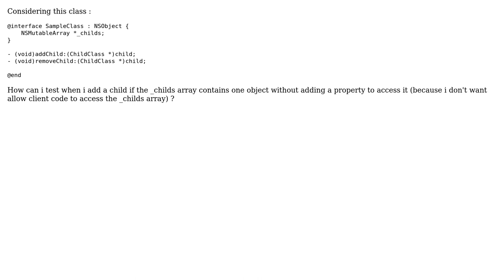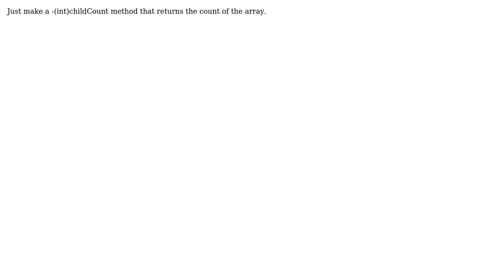How to check private members in objective C unit tests? (3 Solutions!!)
How to check private members in objective C unit tests?

With thanks & praise to God, and with thanks to the many people who have made this project possible! | Content (except music & images) licensed under CC BY-SA | Music | Images & others | With thanks to user zaph user mikabast user Johnmph user DarkDust and the Stack Exchange Network Trademarks are property of their respective owners. You are responsible for your own actions.